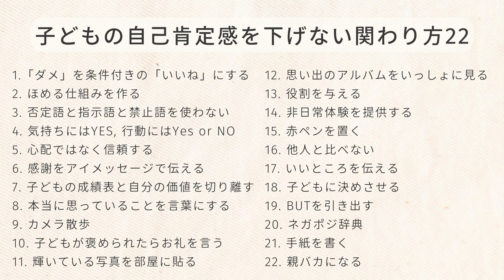子どもの自己肯定感を下げない親の関わり方22選